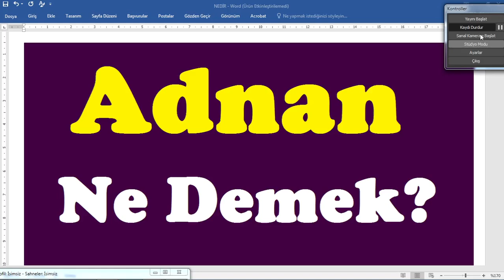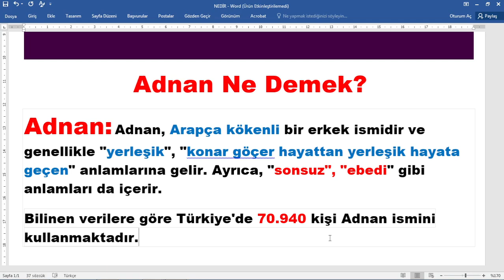Adnan Ne Demek,adnan isminin anlamı,adnan nedir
adnan kelimesinin anlamı merak ediliyor, adnan kelimesi nasıl yazılır,tdk göre adnan ne demektir,adnan kelimesinin açıklaması,
adnan isim anlamı,adnan kimdir ,
adnan nasıl öldürürldü ,adnan türü,nasıl yazılır,TDK göre anlamı,sözlük anlamı,
,adnan kelimesi anlamı nedir, adnan kökeni, @egitimhaneyoutube  ,
Adnan Ne Demek?
Adnan: Adnan, Arapça kökenli bir erkek ismidir ve genellikle "yerleşik", "konar göçer hayattan yerleşik hayata geçen" anlamlarına gelir. Ayrıca, "sonsuz", "ebedi" gibi anlamları da içerir.
Bilinen verilere göre Türkiye'de 70.940 kişi Adnan ismini kullanmaktadır.